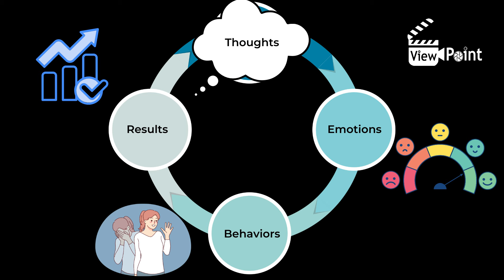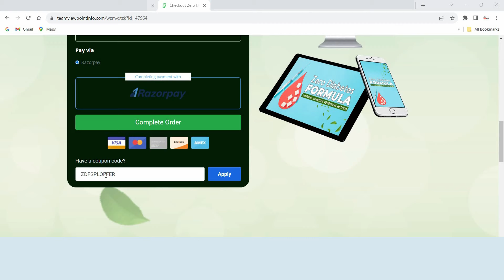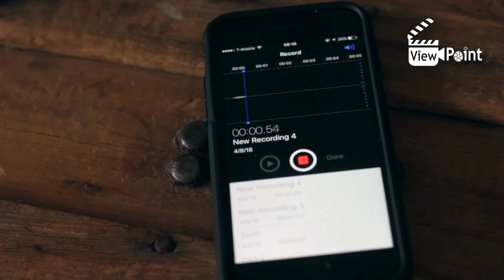പണത്തെ കുറിച്ചുള്ള ഈ വിശ്വാസം നിങ്ങളുടെ വരുമാനത്തെ സ്വാധീനിക്കും...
ഞങ്ങളുടെ Content നിങ്ങൾക്ക് താൽപ്പര്യമുണ്ടെങ്കിൽ, ദയവായി ഞങ്ങളോടൊപ്പം തുടരുക, നിങ്ങൾ ഞങ്ങളുടെ ദൗത്യത്തിൻ്റെ ഭാഗമാണ്.

Our Goal : 2030-ഓടെ ആരോഗ്യം, വിദ്യാഭ്യാസം, ശാക്തീകരണം എന്നിവയിൽ 1 ലക്ഷം ആളുകളുടെ ചിന്താഗതിയും അവരുടെ കുടുംബങ്ങളുടെ വ്യക്തിഗത വികസനവും മാറ്റാനുള്ള ദൗത്യത്തിലാണ്. For watching our free Sunday Live webinar: 👇

1. ( A tested and failproof natural diabetes reversing method ) - വെറും 90 ദിവസത്തിനുള്ളിൽ നിങ്ങളുടെ ജീവിതത്തിൽ അത്ഭുതകരമായ മാറ്റം ഉണ്ടാക്കാൻ സാധിക്കുന്നു. ഫ്രഞ്ച് ശാസ്ത്രജ്ഞ വർഷങ്ങളെടുത്ത്‌ ലക്ഷ ക്കണക്കിന് ആളുകളിൽ പരീക്ഷിച്ച് കണ്ടെത്തിയ ഫോർമുലയാണ് നിങ്ങൾ ഈ കോഴ്സിലൂടെ മനസിലാക്കാൻ പോവുന്നത്. മരുന്നിൽ നിന്നും ആശുപത്രി ചെലവുകളിൽ നിന്നും രക്ഷനേടാൻ ഈ Course നിങ്ങളെ സഹായിക്കും.

2. Mission 90 Days English Speaking Challenge ( To learn to speak English fluently using your subconscious mind ) - വെറും 90 ദിവസം കൊണ്ട് ഇംഗ്ലീഷ് ഭാഷ അനായാസമായി സംസാരിക്കാം, Stage fear മാറ്റം, If you are serious about your future Join right now Joining

3.

Anyone who is interested in building their own website with a simple drag-and-drop. No need to know coding.

20 Books You Should Read
1. The Magic of Thinking Big
2. Think and Grow Rich
3. Atomic Habit by James Clear
4. 7 Habits of Highly Effective People
5. IKIGAI : English Malayalam
6. Becoming Supernatural by Dr. Joe Dispenza
7. Breaking the habit of being yourself by Dr. Joe Dispenza
8. Goals by Brian Tracy
9. Mindset by Carol Dweck, updated edition
10. The Power of Subconscious Mind by Joseph Murphy
11. 10X Rule Grant Cardone
12. The Compound Effect by Darren Hardy
13. Limitless by Jim Kwik
14. The law of attraction : by Mitesh Khatri & Indu Khatri
15. You were born rich by Bob Proctor
16. The Psychology of money by Morgan Housel
17. Rich Dad Poor Dad by Robert T. Kiyosaki
18. How to Stop Worrying and Start Living by Dale Carnegie
19. Secrets of the Millionaire Mind by T. Harv Eker
20. How To Win Friends And Influence People

Laptop : Acer Aspire Lite AMD Ryzen 7 5700U Premium Thin and Light Laptop
Mic : elgato Wave:3 White - Premium Studio Quality USB Condenser Microphone
Web camera : Logitech C920 HD Pro Webcam - 1080p
Mouse : Logitech MX Master 3S - Wireless Performance Mouse with Ultra-Fast Scrolling

✨ Tags ✨
View Point, Ramesan Master, subconscious mind, How to eradicate lifestyle disease, mindset malayalam health tips, diabetes, education, time management, Team Viewpoint, Circadian Rhythm
Neuroscience of Mindfulness,Reprogram our Subconscious Mind, Heart & Brain Coherence, Goal setting, Visualization, Imagination, self education, personal development,Team Viewpoint, malayalam motivation, malayalam self development, malayalam study motivation
Malayalam Inspirational, Book reading, Neuroscience of learning, Self-help, Change your mindset, malayalam videos, malayalam tutorials, malayalam motivation, Concentration power malayalam